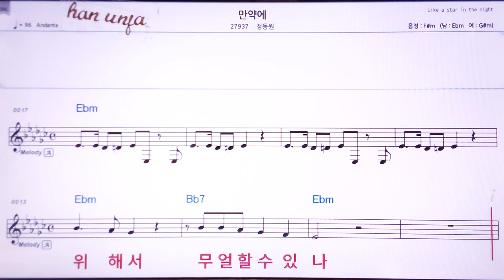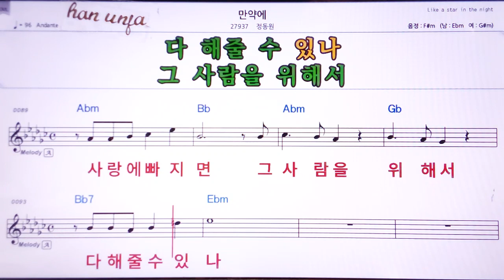💖만약에/정동원 👍MR,가라오케 악보 코드 가사 ,Karaoke반주